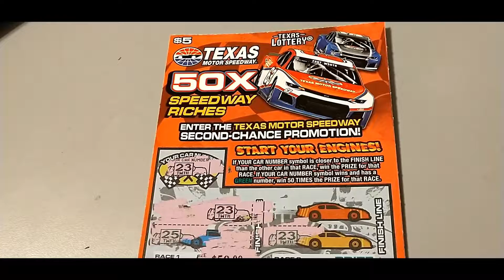Texas Lottery 50X SPEEDWAY RICHES BOOM💰💰🤑🤑🤠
$5  50X SPEEDWAY RICHES🤑💰🤠😎🤠
Remember to gamble responsibly, set a budget and stick to it.